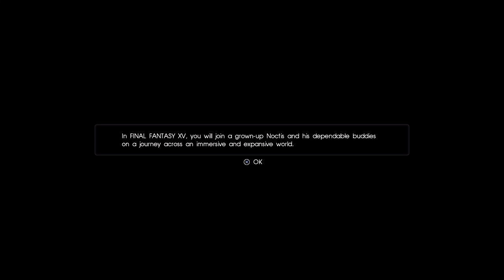Final Fantasy XV Platinum Demo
Final Fantasy XV is an upcoming action role-playing video game being developed and published by Square Enix for the PlayStation 4 and Xbox One, and currently scheduled for a worldwide release on September 30, 2016.